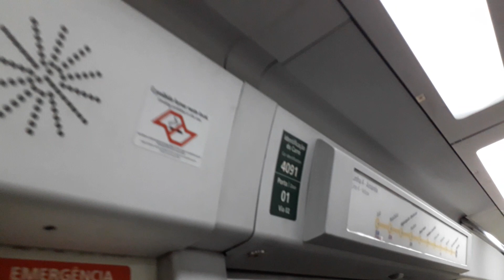Mostrando a Área de Manobra da Luz no TUE 409 - Linha 4 Amarela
Data: 14/12/18

Isso ocorreu pois gravei no horário de pico da tarde, pois os trens da L4 manobram pós Luz e retornam pra sentido SP Morumbi